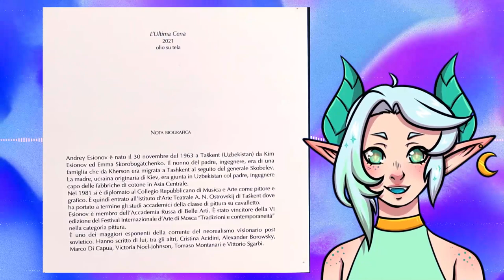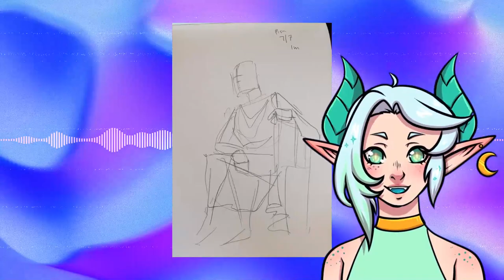My time studying art in Rome!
Woah a vlog? I feel like I haven't made one of these in like, forever? Anyway, I hope you enjoy getting to see what it was like for me to do some self-guided art studying in Rome!

⸻ I stream on twitch to keep myself accountable to drawing, working on my thesis, and ensuring I take breaks! I love chatting with folks and giving them a comfortable place to hang out 💖

❥ 𝐓𝐢𝐩 𝐉𝐚𝐫 & 𝐁𝐞𝐡𝐢𝐧𝐝-𝐓𝐡𝐞-𝐒𝐜𝐞𝐧𝐞𝐬 𝐀𝐜𝐜𝐞𝐬𝐬
Supporting me on one of these platforms helps me pay off student loans and afford the daily expenses of e x i s t e n c e